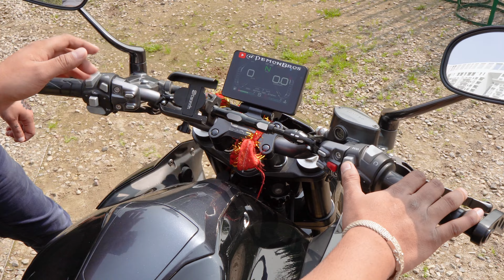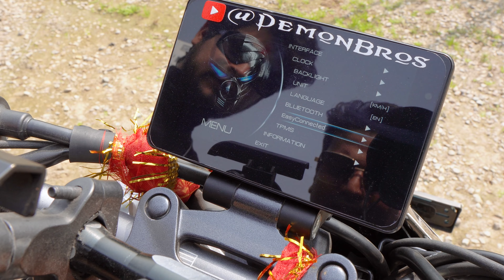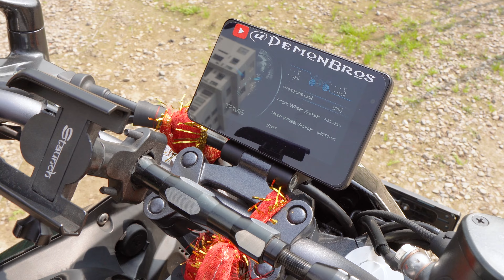This Bike Has Bhole Nath Ki Shakti With Pokemon Ka Pikachu Zontes 350r Ownership Review